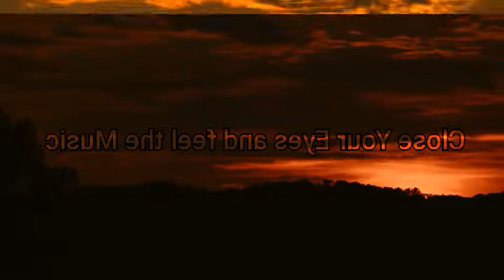Relaxing music for stress relief 😍 Peaceful Soothing Music * Music For Meditation * Music For Sleep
❤I made this channel to make you feel happy and relax, I hope I am doing it perfectly❤

Healing  Music For You  Channel presents a 15 mins Relaxing Music Video with peaceful music for deep meditation, music therapy or to fall asleep fast. This relaxing composition can be used as Deep Meditation Music, Music for Yoga and Pilates , Music for Massage , Spa Music. Also this music is perfect as , relax music,Healing music, Study Music, Sleep Music and music for the complete Relaxation.